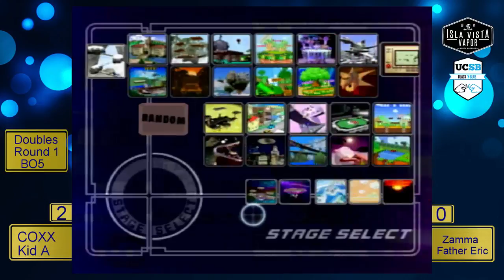Smash @ IV Vapor 3: Revenge of the COXX 2 - Doubles Round 1: COXX x Kid A vs Zamma x Father Eric